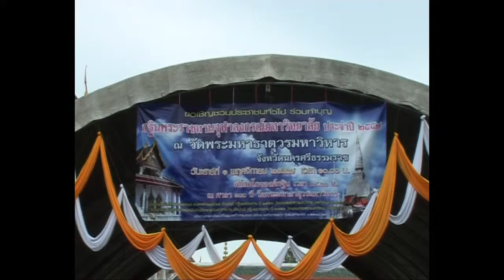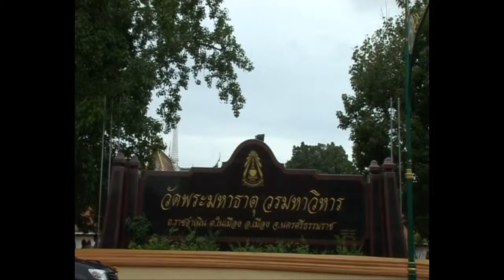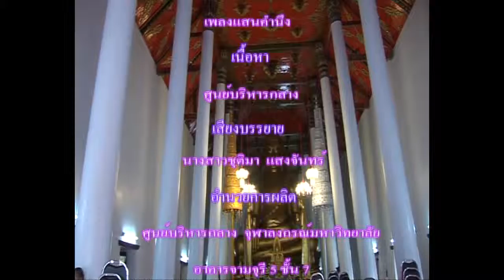กฐินพระราชทานจุฬาลงกรณ์มหาวิทยาลัย ประจำปี ๒๕๕๗ ณ วัดพระมหาธาตุวรมหาวิหาร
กฐินพระราชทานจุฬาลงกรณ์มหาวิทยาลัย ประจำปี 2557 ณ วัดพระมหาธาตุวรมหาวิหาร